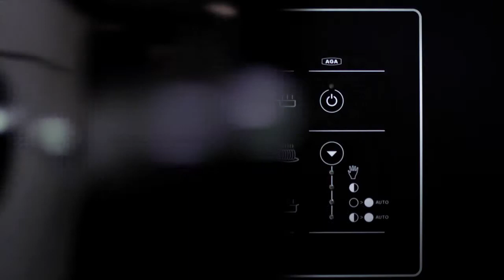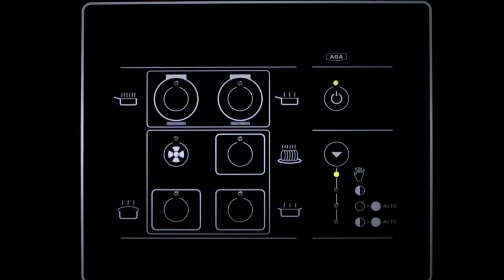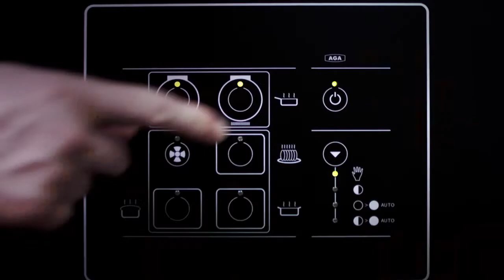AGA Total Control